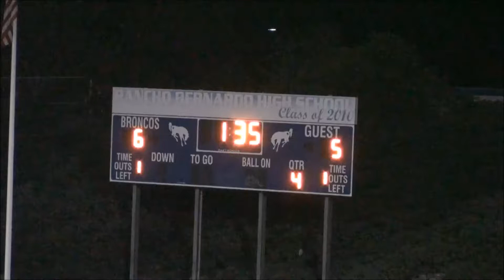3-9-15 San Clemente @ Rancho Bernardo Boys Varsity Lacrosse Highlights